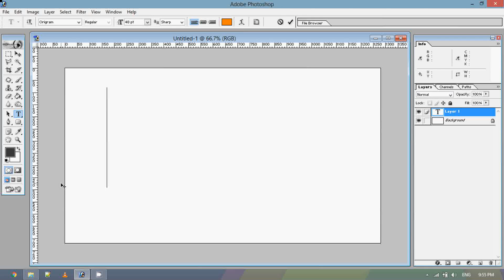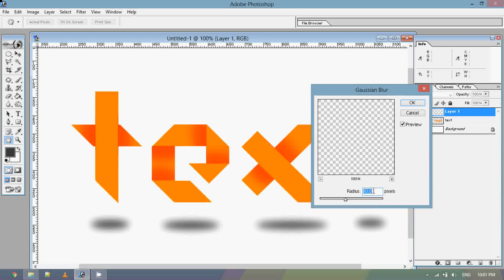Folded Origami Text Effect Photoshop tutorial in Tamil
In this tutorial, I'll be teaching you how to create a folded origami text effect using Photoshop. This is a Tamil Photoshop tutorial.